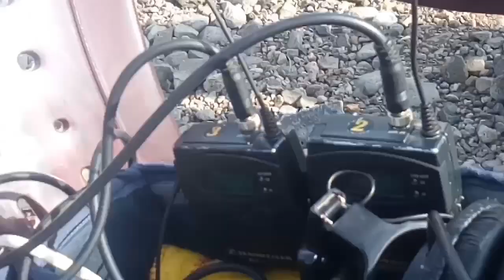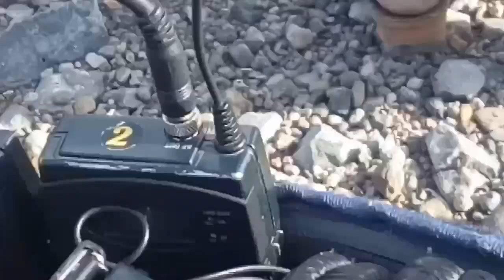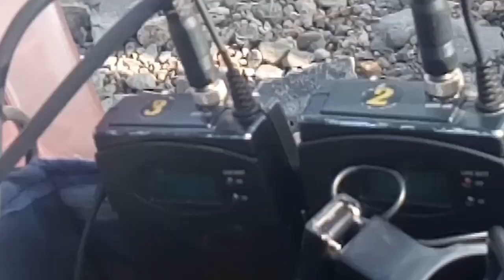फिल्मों मे आवाज को रिकॉर्ड कैसे करते है क्या ? आप जानना चाहते है और काम भी करना है ?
फिल्मों मे आवाज को रिकॉर्ड केसे काम कर पैसे नाम कमाते है ईस विडीयों मे हैं आपको यह जानना जरुरी है